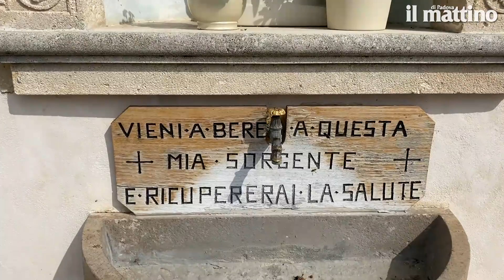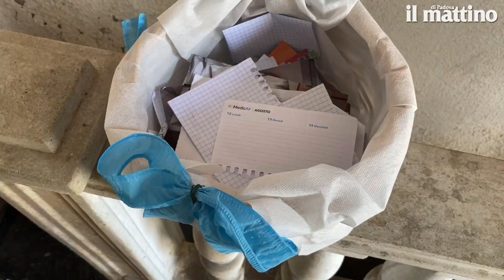Abano Terme, l'acqua miracolosa del Santuario di Monteortone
Abano Terme, l'acqua miracolosa del Santuario di Monteortone. Sono sempre numerosi i pellegrini. Il racconto del sacrestano Umberto Panizzolo. Il buongiorno mattino di Leandro Barsotti